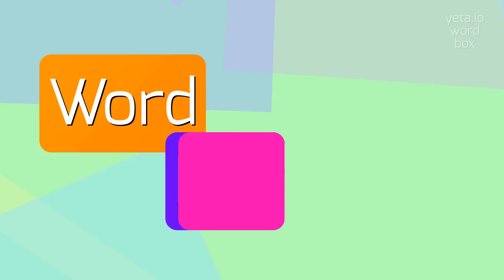How to say "pietilä's"! (High Quality Voices)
Watch in this video how to say and pronounce "pietilä's"!